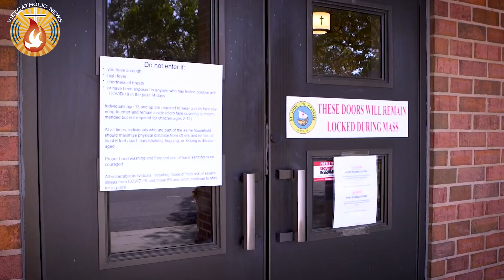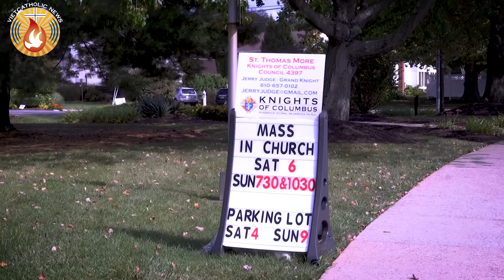Những bí ẩn chung quanh việc danh ca Britney Spears nói từ hôm nay tôi là người Công Giáo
00:00:00 Đài Hiệu
00:00:21 Giới thiệu chương trình
00:01:01 Những bí ẩn chung quanh việc danh ca Britney Spears nói từ hôm nay tôi là người Công Giáo
00:02:59 Một số giám mục Hoa Kỳ yêu cầu anh chị em giáo dân đeo khẩu trang y tế trở lại
00:05:26 Đức Hồng Y José Tolentino Mendonça chủ tọa hội thảo hướng đến một khởi đầu mới sau đại dịch
00:07:25 Thánh Ca
00:11:42 Kết thúc
00:12:08 Closing Credits